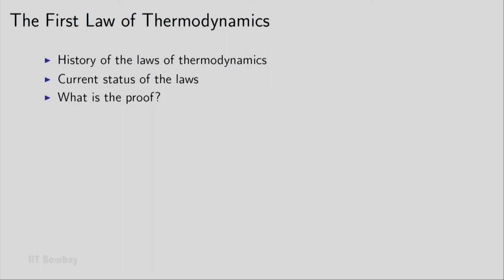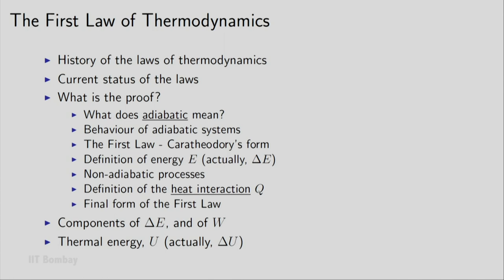ME209x S030 Introduction to the First Law